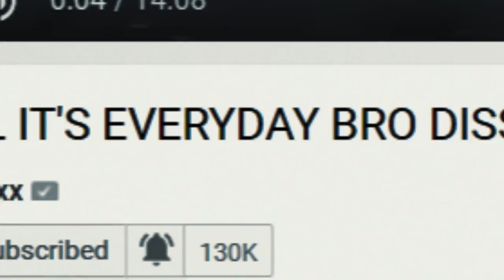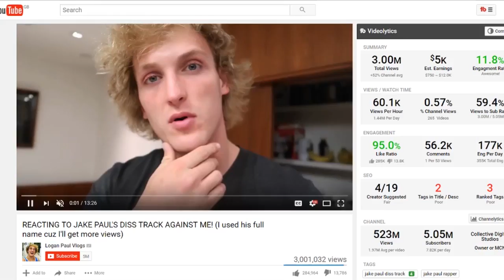JAKE PAUL - IT'S EVERYDAY BRO DISS TRACK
Next we go after Logan Paul...

Social links!
● My Snapchat! - ImAllexx